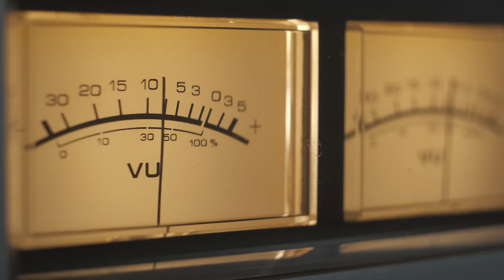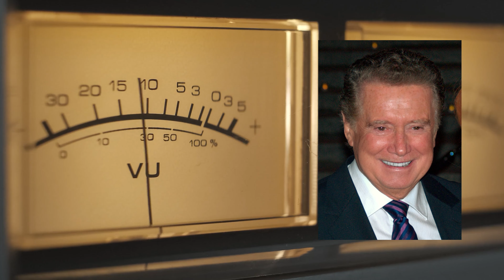Private Ryan is Found and Mormons Find a Home. 24 July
On this day, videos take a look at the days of the year and what happened on those days in history. We also like to look at famous births and deaths, as well as the movies released on each day covered.  In a nutshell, these videos give you a look back at headline news events from the past.